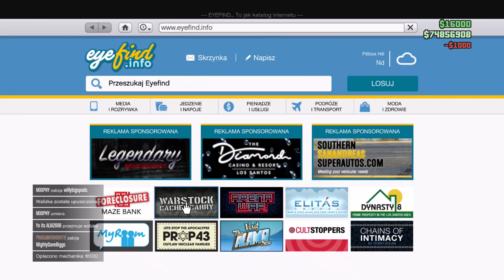NOWE SOLO KOPIOWANIE